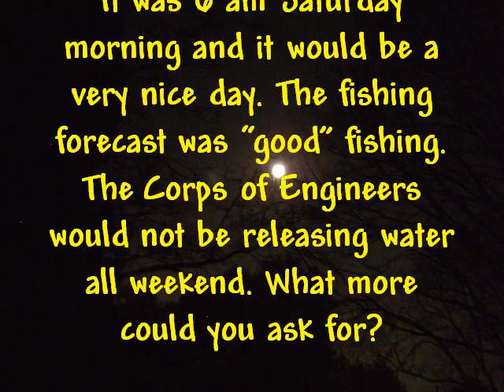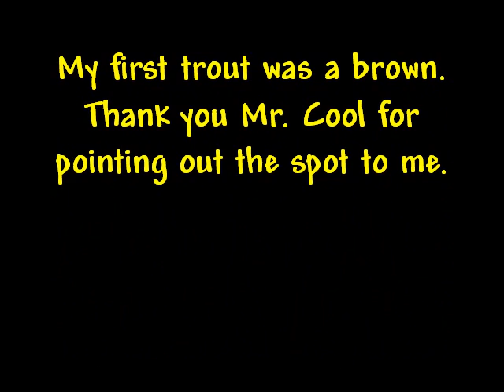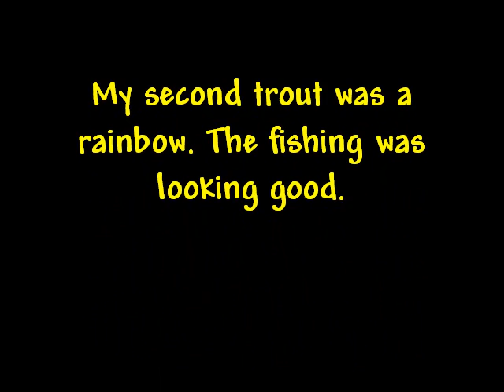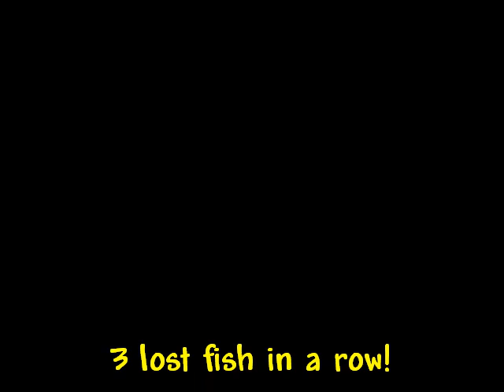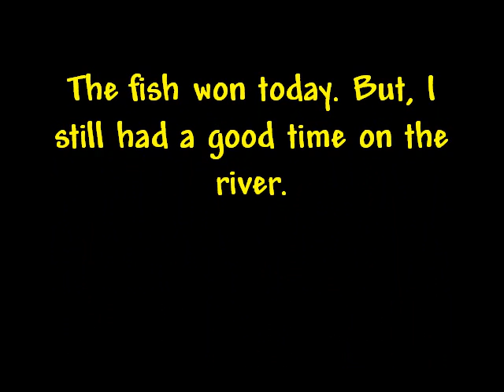Hooch 02192011.AVI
Trout fishing on the Hooch